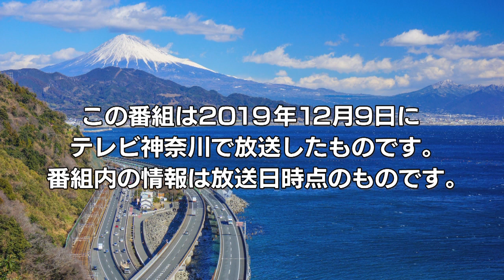なかなか日本！～高速道路女子旅～ #76 行ってみました工事現場へ 東名リニューアル工事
■東名リニューアル工事現場
　酒匂川橋　床版取替工事現場
　都夫良野トンネル　換気塔撤去工事現場